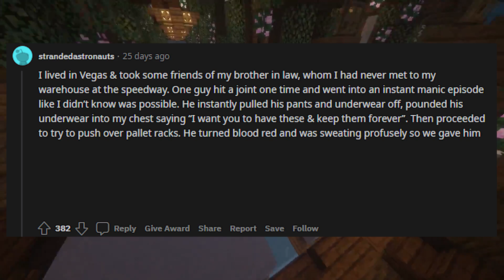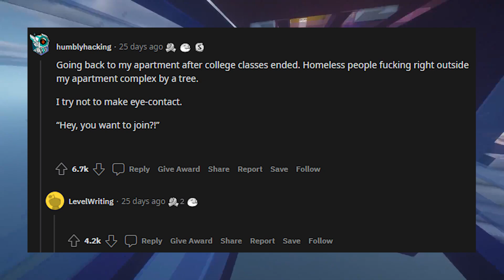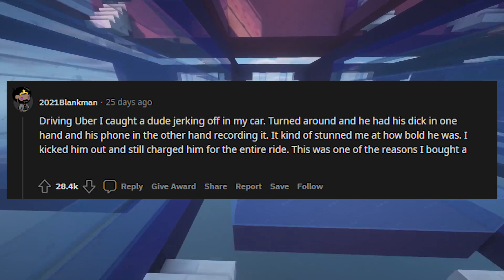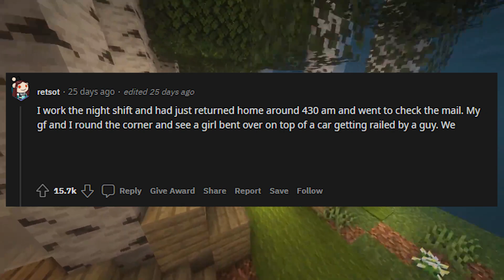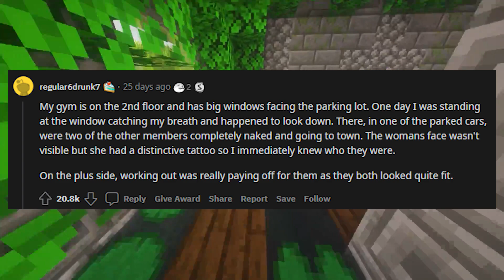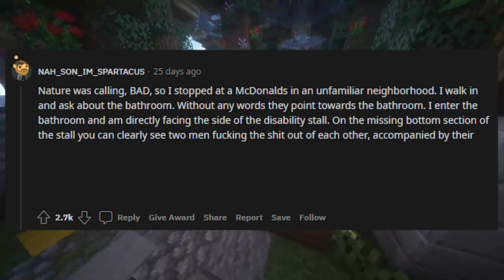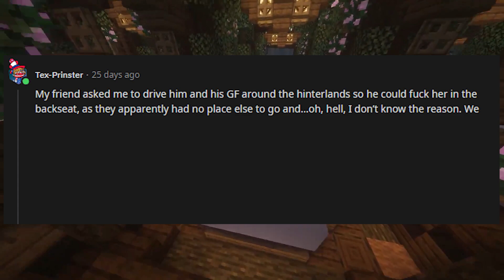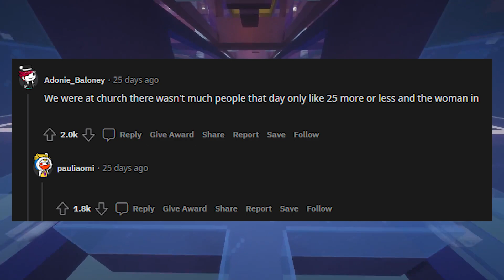What's the most NSFW experience you witnessed RIGHT IN FRONT of your eyes?